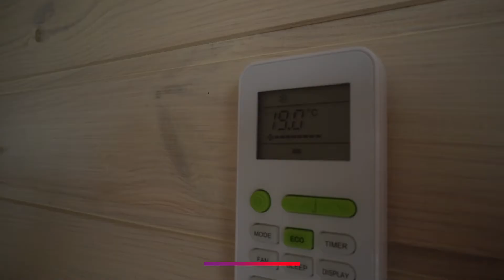Затока. База отдыха "Электрон". Обзор 2021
База отдыха «Электрон» находится в Лиманском районе курорта Затока (ЖД станция Каролино-Бугаз) и к услугам отдыхающих предлагаются 2-х, 3-х и 5-ти местные номера различной степени комфортности («эконом» и «стандарт») в одноэтажных и двухэтажных деревянных домиках.

Номера «эконом» класса (2-х, 3-х и 4-х местные) оборудованы самой необходимой мебелью и кроватями. Туалеты, душевые кабинки и умывальники для отдыхающих, которые проживают в номерах данного класса расположены на территории базы.

Номера типа «стандарт» (2-х комнатные, 5-ти местные) оборудованы новой мебелью, кроватями, холодильником и кондиционером. Санузел (душ, туалет и умывальник) также находится в номере. Горячая и холодная вода - круглосуточно.

На базе отдыха «Электрон» есть кухня, которая оборудована всем необходимым для приготовления пищи.

База «Электрон» отличный вариант бюджетного отдыха в Затоке, как для молодежи, так и для семейных пар с детьми.